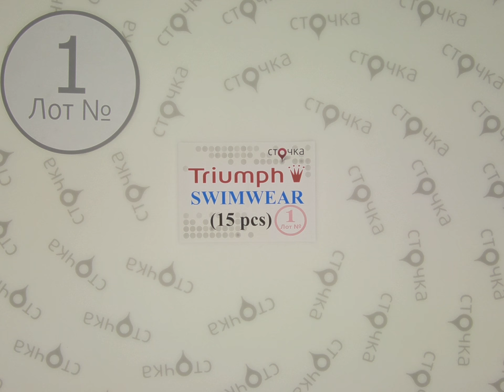Triumph SWIMWEAR **1,сток одежда оптом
Triumph swimwear (лот №1)
Купальники (сток)
Страна: Германия
Сезон: Демисезон
Цена за ед.: 9.68 евро
Кол-во в мешке,шт.: 15
Цена за мешок: 145.2 евро